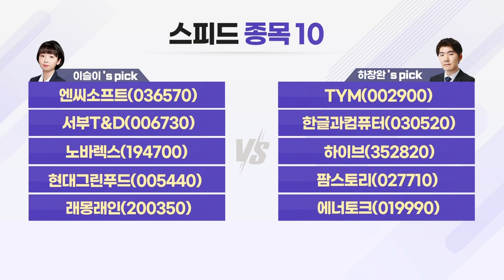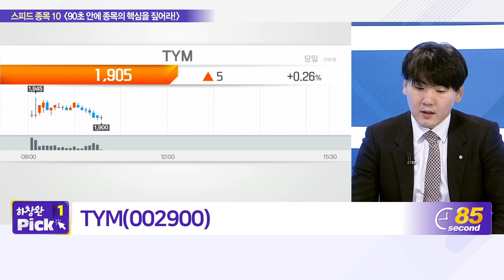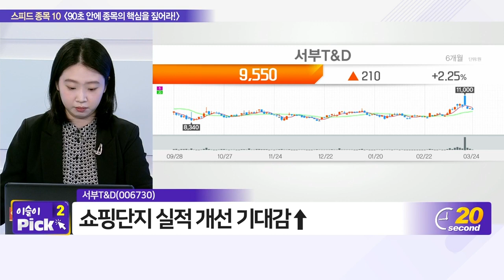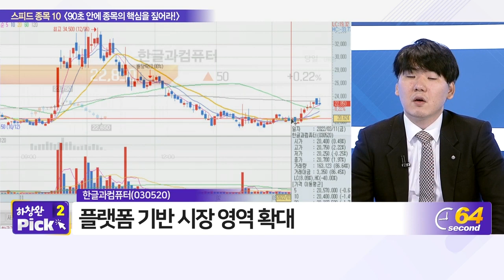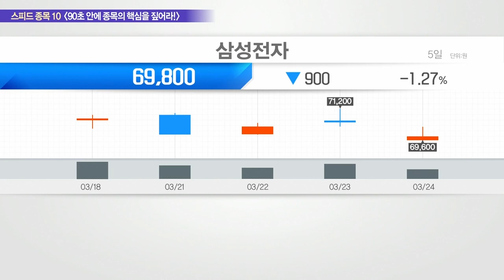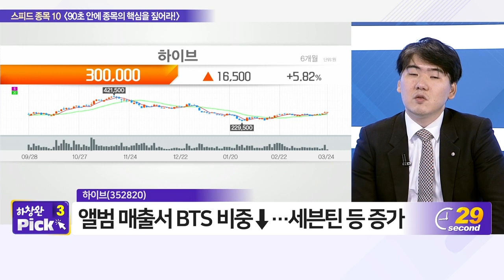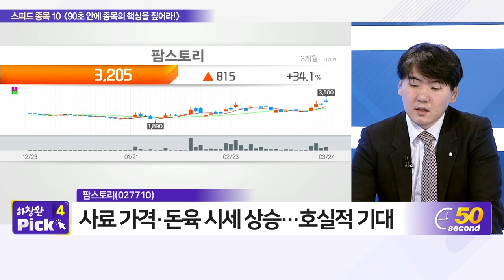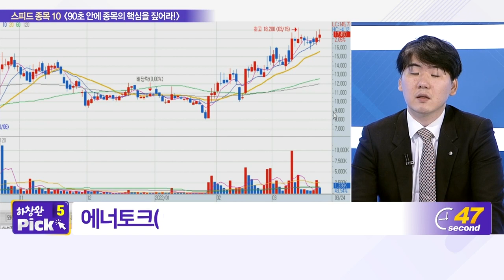엔씨소프트, TYM, 서부T&D, 한글과컴퓨터, 노바렉스, 하이브, 현대그린푸드, 팜스토리, 래몽래인, 에너토크_스피드 종목 10 (20220324)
- TYM(002900)
- 한글과컴퓨터(030520)
- 하이브(352820)
- 팜스토리(027710)
- 에너토크(019990)